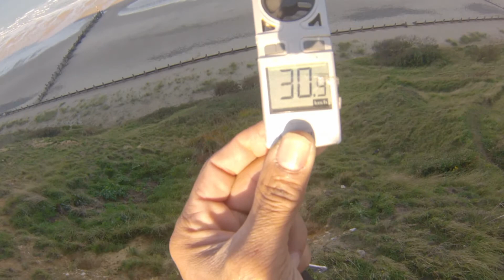Paragliding in strong wind